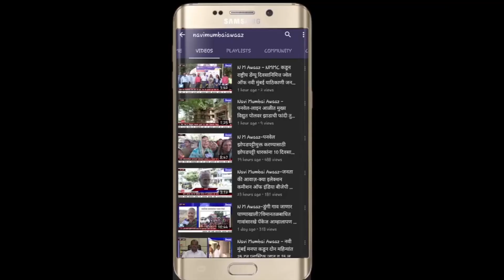N M Awaaz - चिमुर्ड्याची लॉकडाऊन मधील पावनखिंडीतील वीर गाथा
लॉकडाउन सुरु झाल्यापासून सर्वात मोठा प्रश्न हा लहान मुलांचा होता.लहान मुले ही कुठे बाहेर पण पडू शकत नाही की इतर मुलांसोबत खेळायला बाहेर जाऊ शकत नाही मोबाईल आणि टीव्ही हे तरी किती बघणार दिवसभर हे बघून पण कंटाळा येतोच ना याच टिव्ही मोबाईल च्या दुनियेतून थोडं बाहेर पडून मुंबईतील गिरगावमध्ये राहणारा अजिंक्य वर्तक हा 10 वर्षाचा चिमुकल्याने लॉकडाउन मध्ये ही घरात राहून बाजीप्रभू देशपांडे यांनी लढलेली पावनखिंड ची वीरगाथा त्याने उत्कृष्ट आणि थोडक्या शब्दात सांगितली आहे. पाहुया या चिमुकलयानी नेमके काय सांगितले आहे